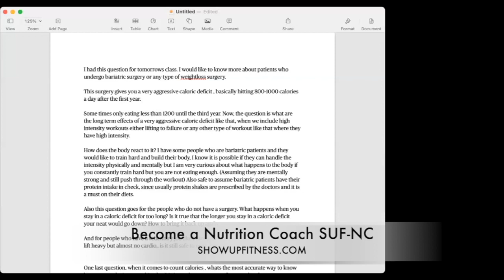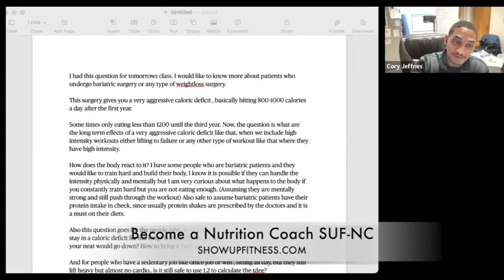Ask A Registered Dietitian | Should you get your blood drawn for food allergies | Show Up Fitness NC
Do you want to become a nutrition coach? Learn from RD's and ask questions with Show Up Fitness Nutrition Coach program. 2-months to learn how to implement nutritional consultations.

How to Become A Successful Personal Trainer: